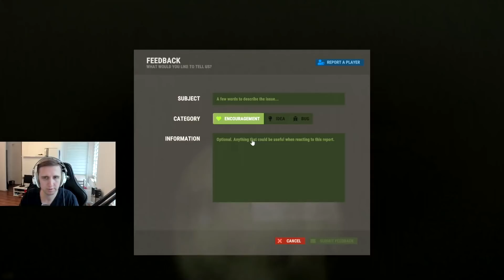RUST SOLO VETERAN VS CHEATERS - Part 2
welcome to the 2nd episode of this session, make sure to check out part 1 so you dont miss anything! In this episode i run into all types of players, some of them probably not very legit, had to give them a taste of what a 17,000 hour rust player can do.

If you wanna see more Rust action come say hello on my twitch channel

You will see more raids, funny moments, tips how to play, going deep moments that might not make into the YouTube channel and you can also check my settings there.